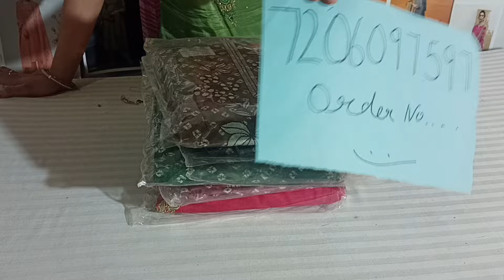Gangaके पार्टी वियर और बिना अस्तर के सूट सब की नींद को चुरा लेंगेganga stitch sale#2024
Ganga suit#Ganga latest catalogue2023 Ganga designer suit#kurpali ke suit#krupali brand krupali suits#manisharani